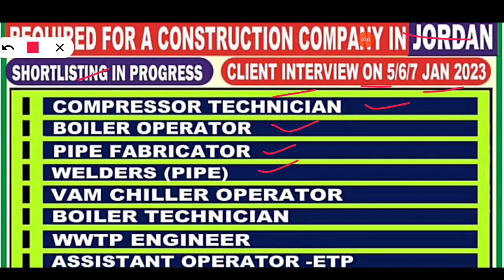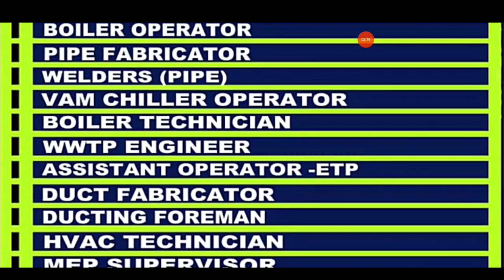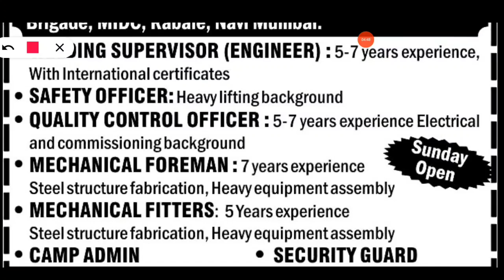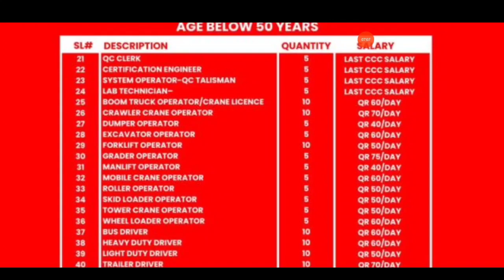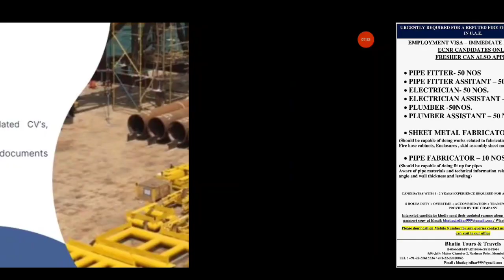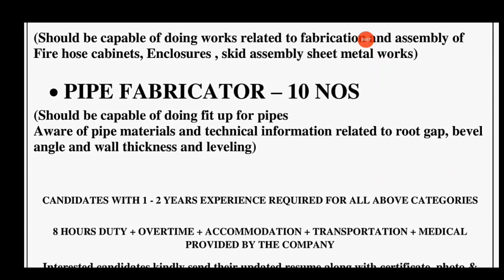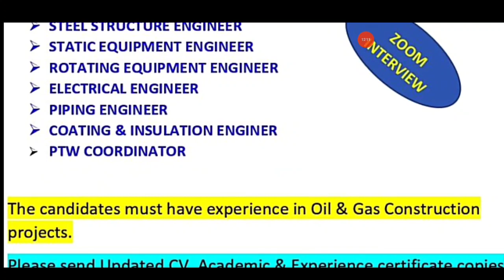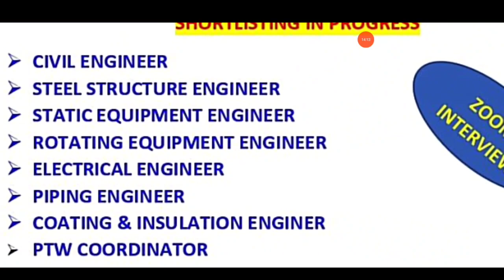Saturday 31, December Assignment Abroad ✈️ TimesCcc qatar company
In today's video, it has been told that complete information about the job has been given to go abroad @bhojpuriworldsiwan

abroad jobs
GulfJobs News  | Gulf news jobs in dubai | Assignment abroad times today

Take a look at Bhojpuriworldsiwan (@Bhojpuriworlds1):
Bhojpuri World Siwan.. (Facebook  page)
Bhojpuri World Siwan.. (Teligram )